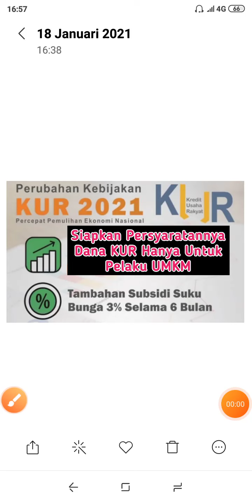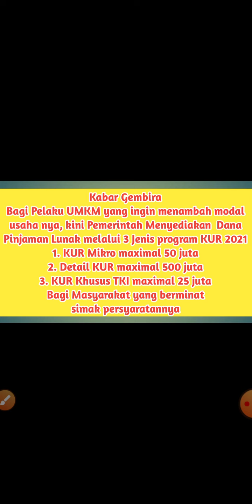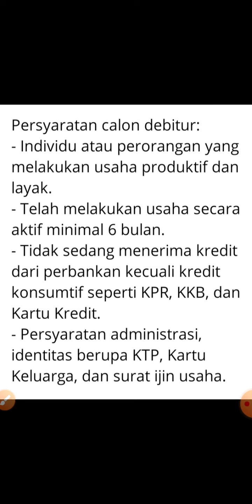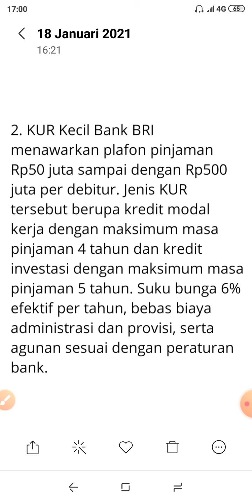Cara Mendapatkan Dana KUR BRI 2021 Untuk UMKM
Hai gan
kali ini saya akan berbagi informasi tentang cara dan syarat mendapatkan dana pinjaman KUR BRI tahun 2021 semoga bermanfaat